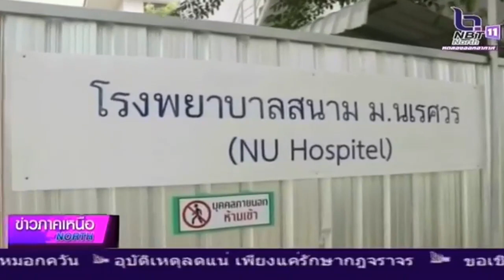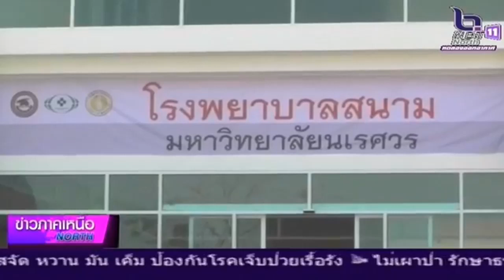การบริหารจัดเตียงสนาม